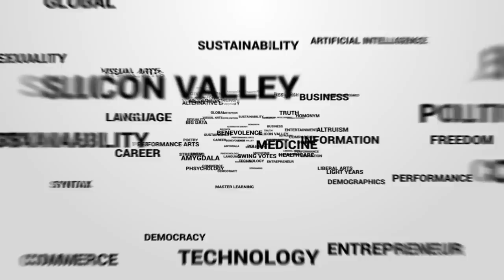The Adventure May Be In The Detour | Johnathan Lee Iverson | Talks at Harvard College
TheLastRingmaster is a proud native of New York City, NY, who began his career with The Boys Choir Of Harlem crisscrossing the globe and sharing the stage with the likes of Stevie Wonder, Ray Charles, Luciano Pavarotti, Roberta Flack, Tony Bennett, Betty Buckley, and Kathleen Battle, among others, as well as, performing for four American Presidents and Nobel Peace Prize recipient and South African President, Nelson Mandela. His historic and near two-decade tenure with Ringling Bros. and Barnum & Bailey was met with record-breaking box offices as Iverson took his first steps into the pages of history at only 22 years old, becoming the youngest, the first New Yorker, and the first African American Ringmaster in the near 150 years of the circus’ history.
 Ebony magazine said of him: "The instant he appears out of the darkness and into the spotlight…the audience is rapt." The San Francisco Examiner stated: "Now imagine mesmerizing the crowd with a powerful voice and the bearing of a superstar." The Times-Picayune wrote: "Tall and self assured…he works a crowd like a three ring evangelist." And syndicated columnist Liz Smith gushed: "I…liked six foot [five] youngest ringmaster ever, Johnathan Lee Iverson, who is commanding enough to be noticed in the melee, and he can sing."
Iverson’s historical tenure with The Greatest Show On Earth is documented in numerous publications, including, Black First: 4,000 Ground-Breaking and Pioneering Historical Events by Jessie Carney Smith, African-American First by Joan Potter, Live Life! Be Young, Black, and Successful by Quincy Benton, Beat of a Different Drum: The Untold Stories of African-Americans Forging Their Own Paths in Work and Life by Dax-Devlon Ross, and Beyond the Statistics by Zane Massey.  Among the many accolades and praise received by Iverson, was being named one of Barbara Walters’ 10 Most Fascinating People.

He has since made a much celebrated return to theatrical and operatic stage, where he was praised for his work in The Garden Theatre’s “A Tennessee Walk” and Opera Orlando Presents “The Companion” and “Safe Word” at the Orlando Fringe. He still dust off the top hat and tails from time to time as he did for the Lone Star Circus and The Flying Carrs Circus. He’s also a contributor to Circustalk.com, Boxing.com, and the Huffington Post.